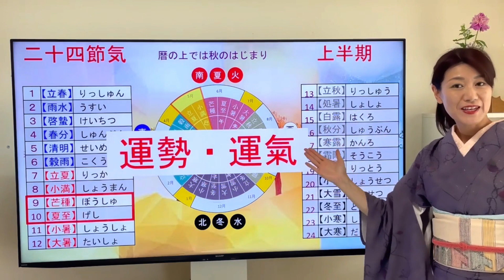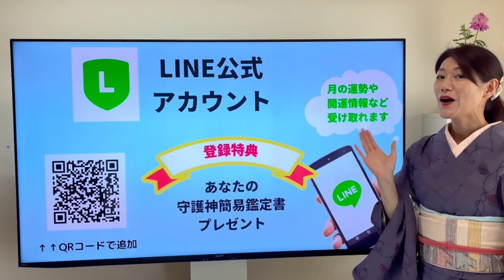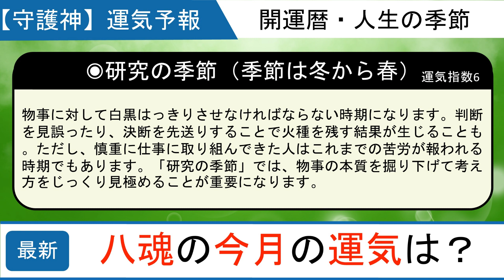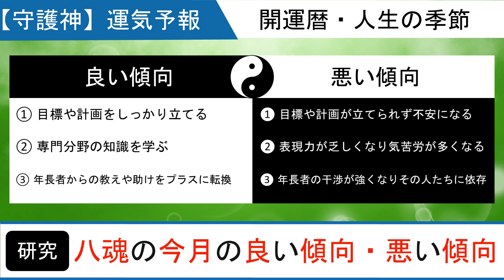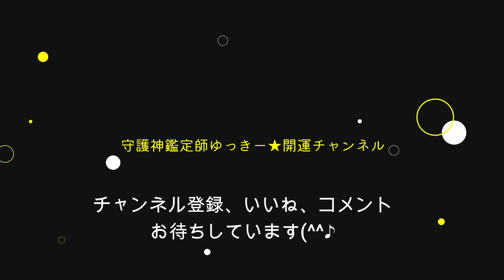【八魂】2023年6月6日～7月6日運氣予報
◆オンラインZoom鑑定

◆全ての宿魂の運氣